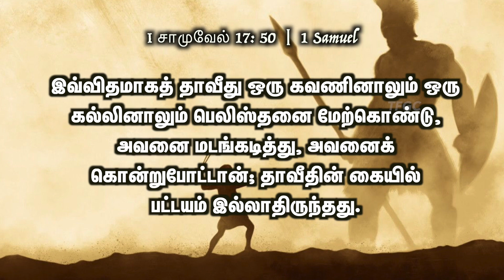தாவீதின் கையில் பட்டயம் இல்லாதிருந்தது | 06 October 2023 | Pastor A Pratapsingh - TFGC